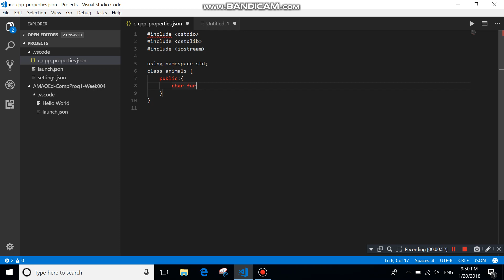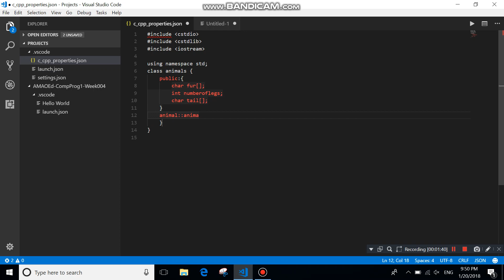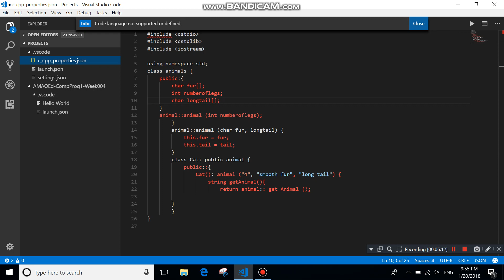Lab Ex 010 OOP Stardom